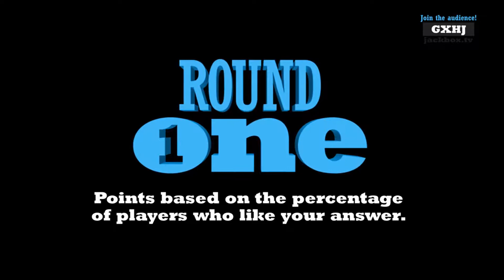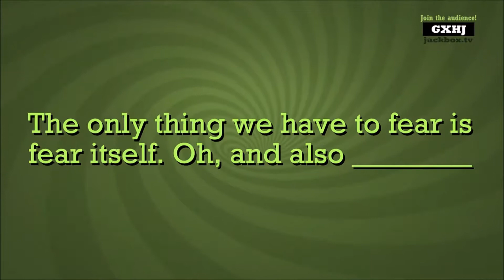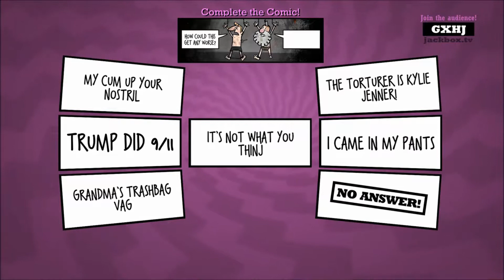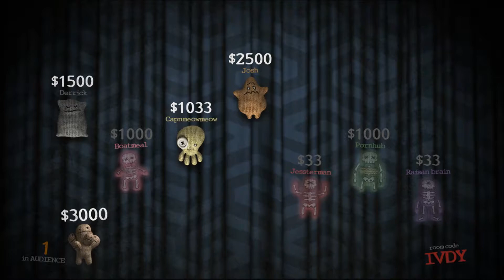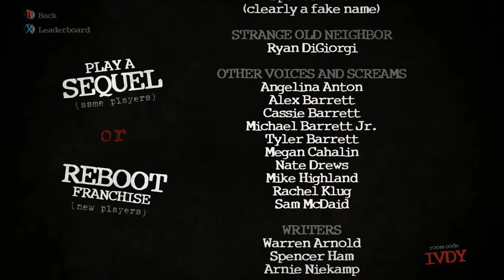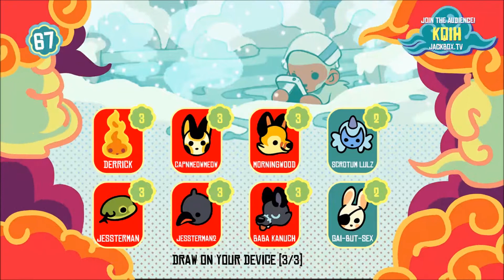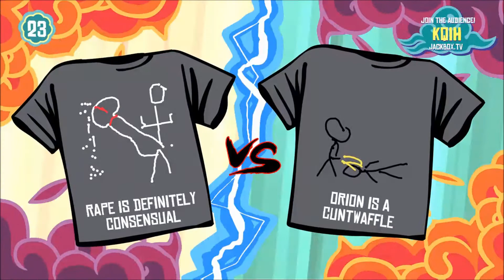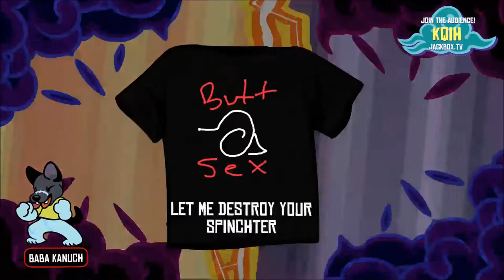The Jackbox Group Party: Episode 2 - Part 1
Me, my wife and some friends (both online and in person) got together to stream some Jackbox games from The Jackbox Party Pack.
Please excuse the first little while where we were attempting to sort our headset situation. I recently learned that if you stream a game with Twitch on your Xbox One, although you can include your online party's audio in it, it will not work one or more of those people are in the same room with you. It took a little bit to figure out which headset was audible in the stream.